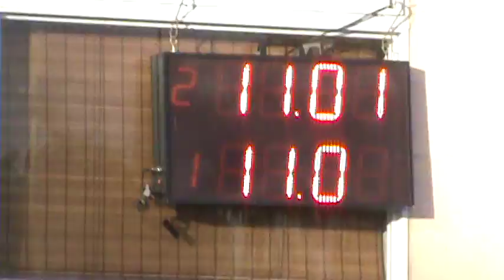Picadas De Avellaneda 27-03-2016 El Canal De Todos